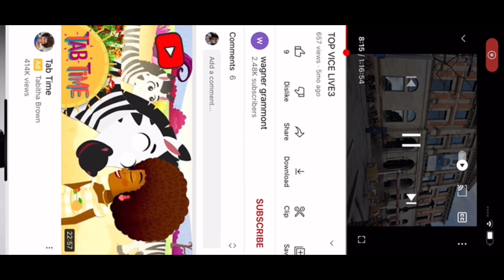Top vice live Moun damou